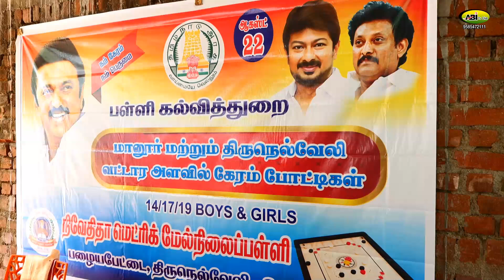நெல்லை நிவேதா மெட்ரிக் பள்ளியில் கேரம் போர்டு போட்டி / 300 மாணவ மாணவிகள் பங்கேற்பு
நெல்லை பழைய பேட்டை நிவேதா மெட்ரிக் பள்ளியில் தமிழ்நாடு அரசு பள்ளிகல்வி துறை சார்பில் 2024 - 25 ம் கல்வியாண்டு கேரம் போர்டு போட்டி / 300 மாணவ மாணவிகள் பங்கேற்பு